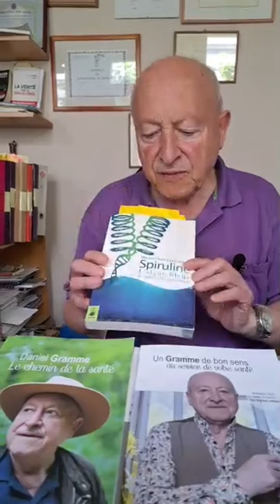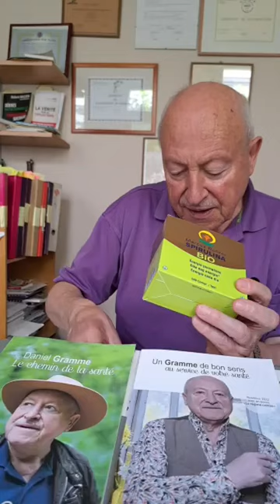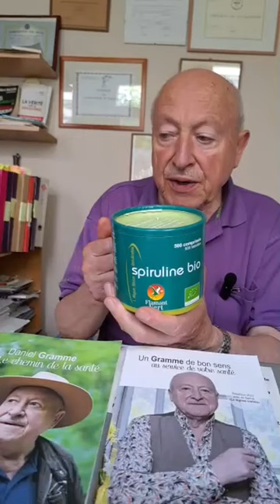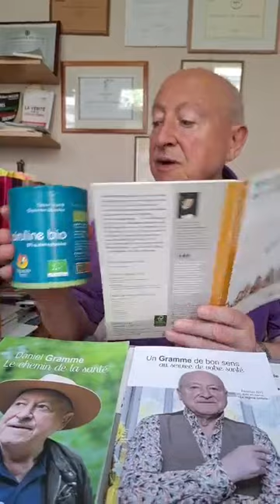la spiruline' algues aux mille vertus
La spiruline, est riche en vitamines, minéraux, et en protéines (60-70 %) et acides aminés essentiels, mais elle offre bien plus : caroténoïdes, fer, etc. Suivez mon actualité